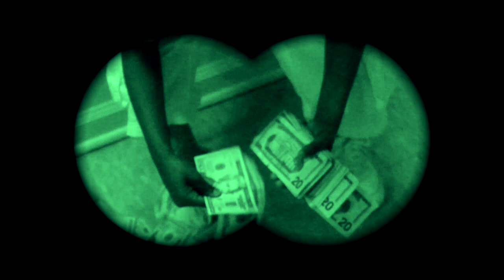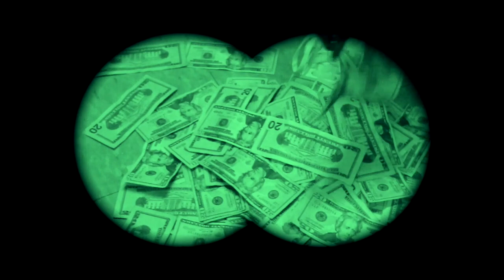Young Hyena Pak Finess Apple Devices HD Best Quality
Any Means Necessary Entertainment & Never 4 Get Loyalty Films presents Yhp Young Hyena Pak. Second single video Finess Quezzy Ft JuJu & Tooley Tay